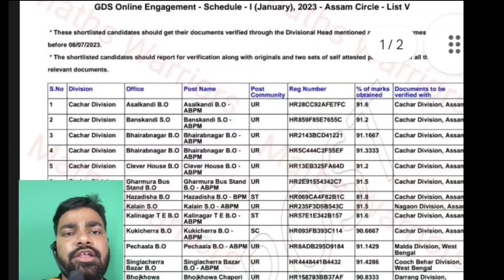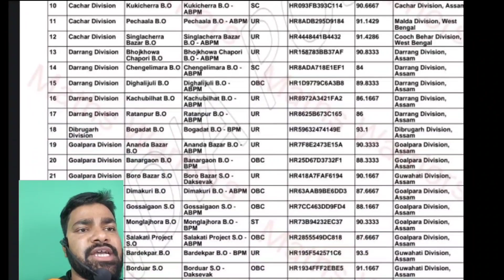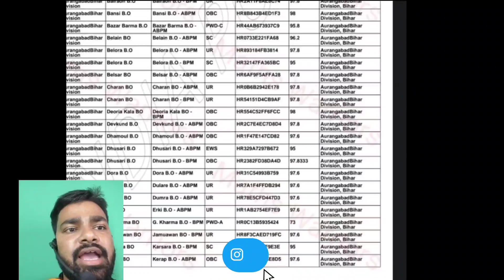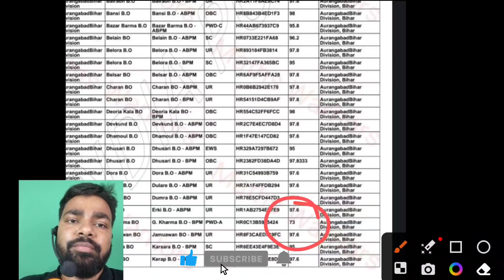INDIA POST GDS 40889 post | 5th List Result सबसे High Cutoff, कम Cutoff DV 1st Drive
for Purchase E Pdf Join telegram 👍🏽

DIRECT BATCH Unacademy LINK INDIA POST GDS2023 Batch, MTS, POSTMAN, MAILGUARD exam 2023

👉In This Session Educator Brahma pratap singh described about INDIA POST GDS 40889 post | 5th List Result सबसे High Cutoff, कम Cutoff DV 1st Drive